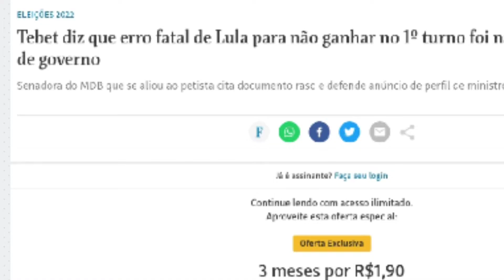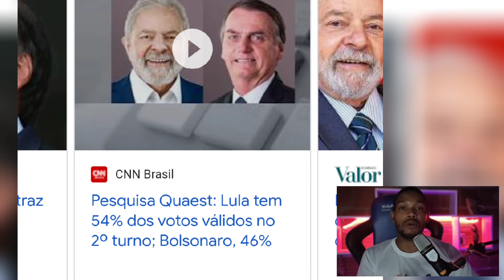Simone Tebet diz Erro de lula Pesquisa Quaest segundo turno Bolsonaro zomba apoio de Simone tebet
Tebet diz que erro de Lula para não ganhar no 1º turno foi não detalhar plano de governo

nova pesquisa diz que está na frente

Bolsonaro desdenha do apoio de Simone Tebet a Lula: "Não sei quem é"
Disse ainda que tem previsto um encontro com Michel Temer para falar sobre o segundo turno

O erro fata, a meu ver, que fez com que o candidato Lula não ganhasse no primeiro turno, foi a incapacidade de perceber que só faltava um detalhe: o eleitor sabe o que foi o governo do PT, com os seus avanços e com os seus defeitos. Mas estava esperando uma fala, não do programa de televisão, mas nos debates, nos palanques, uma fala do Brasil do futuro”, diz Tebet à reportagem.

Pesquisa Genial/Quaest sobre a disputa presidencial divulgada nesta quinta-feira (6) mostra o ex-presidente Luiz Inácio Lula da Silva (PT) com 54% de votos válidos no segundo turno, seguido pelo presidente Jair Bolsonaro (PL), com 46%.

Os votos válidos, que excluem os votos em branco e nulos, determinam o resultado das eleições. Nas disputas para presidente e governador, o candidato que atinge mais de 50% dos votos válidos vence o pleito.

A pesquisa foi realizada pela Quaest, com recursos do Banco Genial,